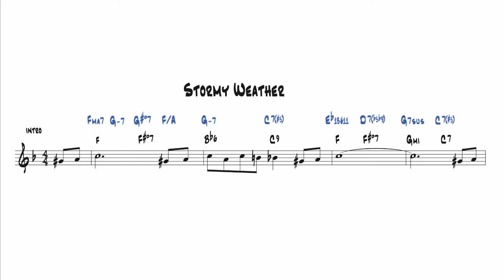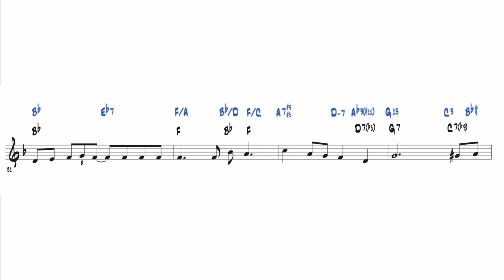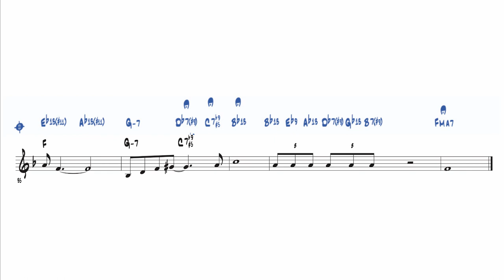Stormy Weather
A reharmonization of Stormy Weather featuring Melody Versoza on vocals and Brian Kehlenbach on piano.